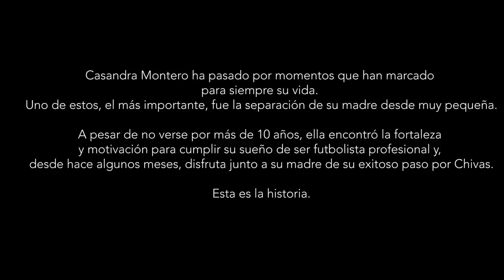CASANDRA MONTERO | RESILIENCIA | Episodio 11 | Podcast | CHIVAS FEMENIL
Casandra Montero ha pasado por momentos que han marcado para siempre su vida. Uno de estos, el más importante, fue la separación de su madre desde muy pequeña.

A pesar de no verse por más de 10 años, ella encontró la fortaleza y motivación para cumplir con su sueño de ser futbolista profesional, y desde hace algunos meses, disfruta junto a su madre de su exitoso paso por Chivas. Esta es la historia.

¡No te pierdas este contenido exclusivo del canal YouTube y Spotify! 🐐 🇫🇷

Un Podcast original de CHIVAS.

¡SÍGUENOS!

🚨 Conviértete en miembro del canal más Rojiblanco para disfrutar contenido exclusivo de CHIVASTV ➡️